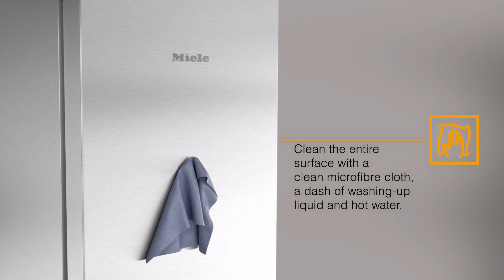Miele 獨立式雪櫃教學視頻 - 清潔面側板和通風隔柵 | Freestanding Refrigerator - Cleaning Front, Side & Ventilation Grille